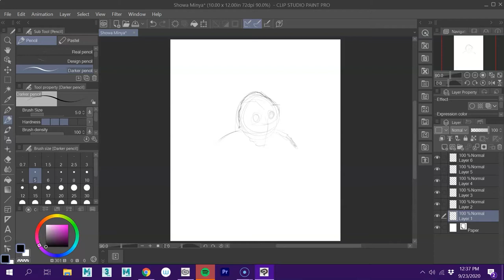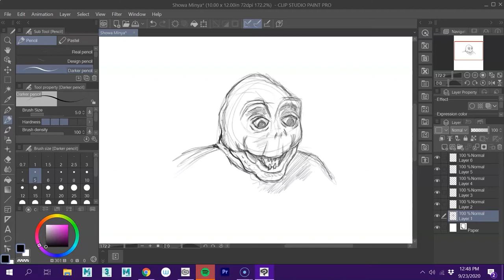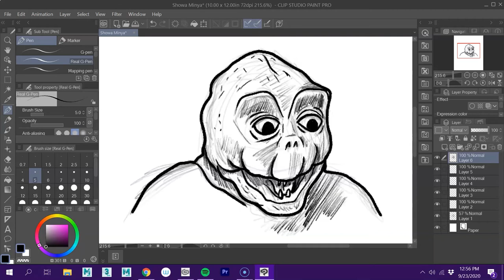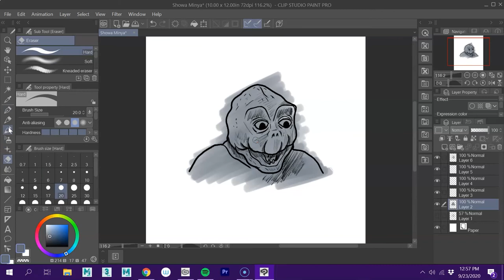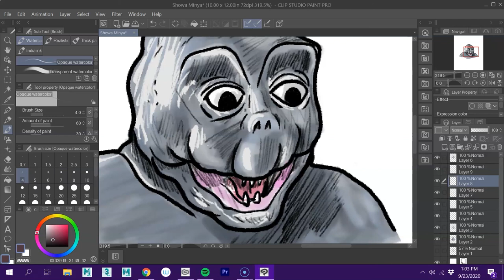Showa Minya Quick Sketch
The son of Godzilla, first appearing in the 1967 film of the same name.
Music: "Godzilla and Minya" and "Cute Kid Theme and Monster Fight" by Masaru Sato